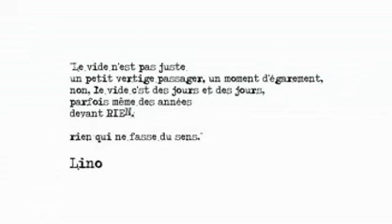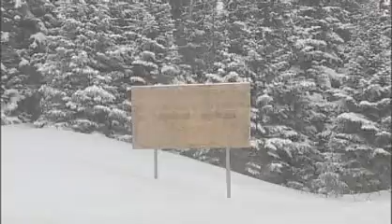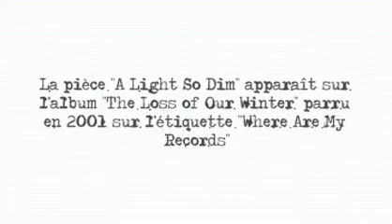Rivière-du-Loup en 4 actes - Prologue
Par François Gamache
Présenté dans le cadre de KinoRDL, le 14 janvier 2009